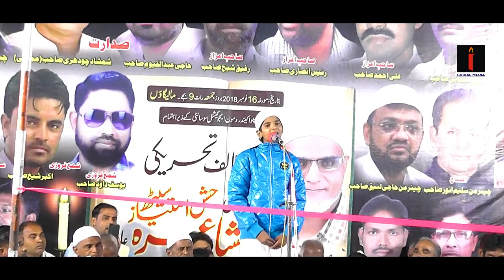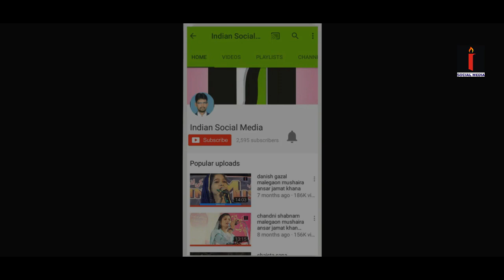इस बच्चे ने अरबी में नात पढ़ कर सबको हैरान कर दिया विडिओ देखें